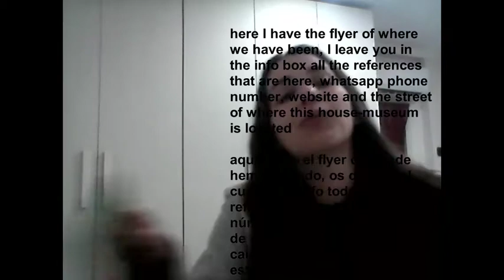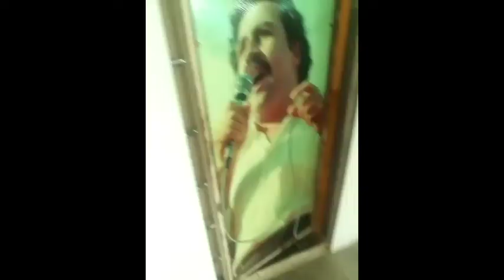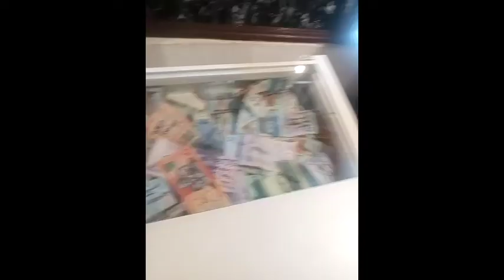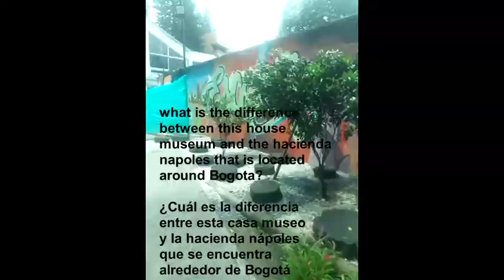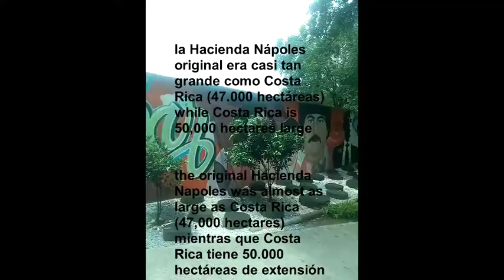La casa-museo di Pablo Escobar/Pablo Escobar's house-museum/Casa-museo de Pablo Escobar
In questo video troverete alcuni piccoli frammenti di quella che è la casa-museo di Pablo Escobar che si trova a Medellin/In this video you will find some small fragments of what is the house-museum of Pablo Escobar which is located in Medellin/En este video encontrarás algunos pequeños fragmentos de lo que es la casa-museo de Pablo Escobar que se encuentra en Medellín

Numero whatsapp della casa-museo/Whatsapp number of the house-museum/Número de whatsapp de la casa-museo:

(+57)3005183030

Indirizzo della casa-museo/Address of the house-museum/Dirección de la casa-museo:

Calle 10b#28-90 Transversal inferior
Barrio el Poblado (Medellin-Colombia)